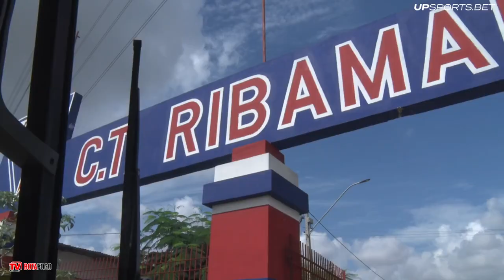Botafogo finaliza preparação para o confronto com o Ferroviário